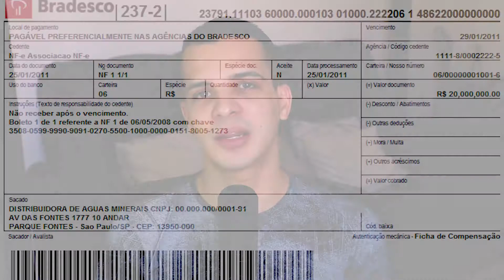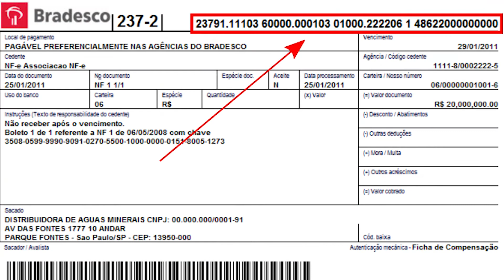DEU RUIM! Pagou o BOLETO e gerou OUTRO no site? E agora?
E pra responder mais perguntas da galera nos comentários dos meus vídeos resolvi ajudar a galerinha que pagou o boleto e na ansiedade gerou outro boleto pelo site. Não ideia do que fazer? Se liga aí no vídeo que vou esclarecer isso pra você!